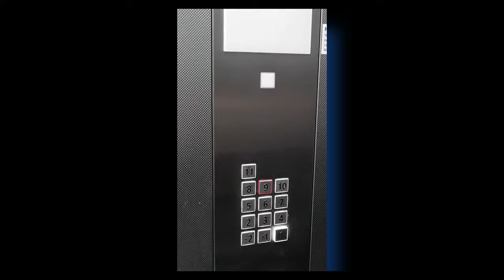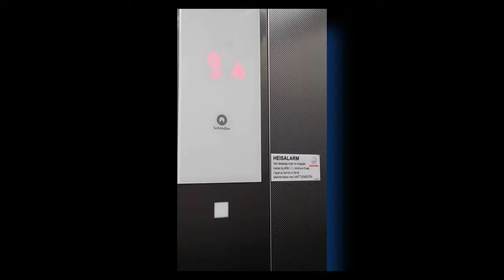❤️Dronning Eufemias Gate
Dronning Eufemias Gate, 0150 Oslo - Norway